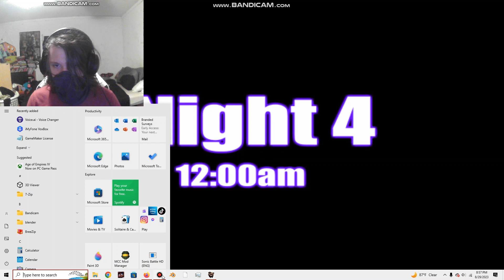one last shot at FNIA 2...for now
I'm gonna take a break from this game for a little while... if you guys want me to play a certain game, go ahead and ask! if no one says anything, I'm just gonna go for FNIA 3.